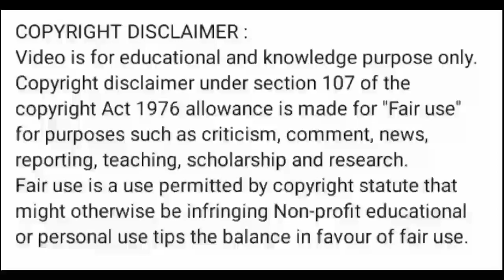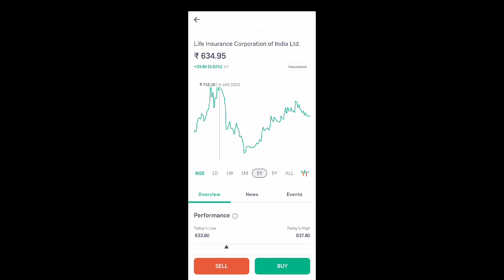lic India share latest news l lic share news today l lic India share price today l lic India share